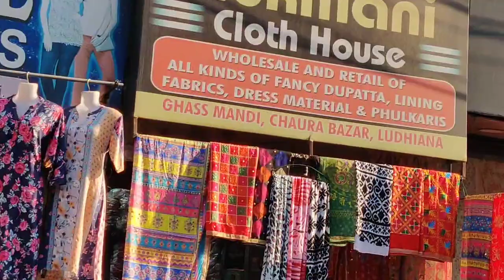Ludhiana City Tour Vlog | Chaura Bazaar Ganta Ghar Ludhiana Punjab